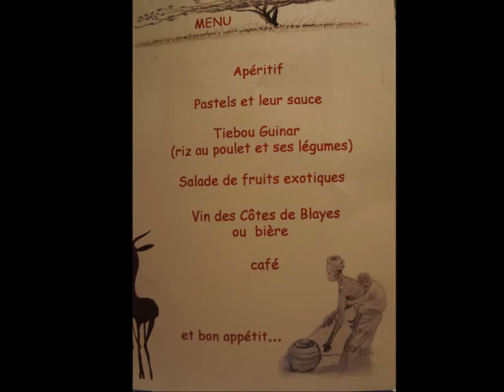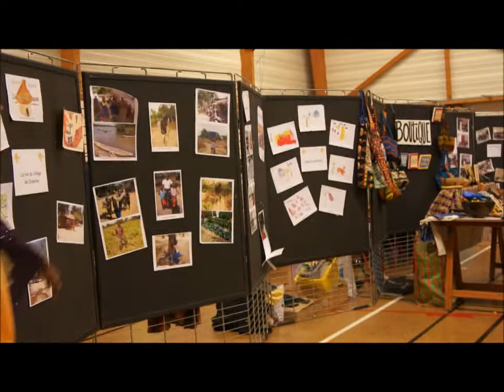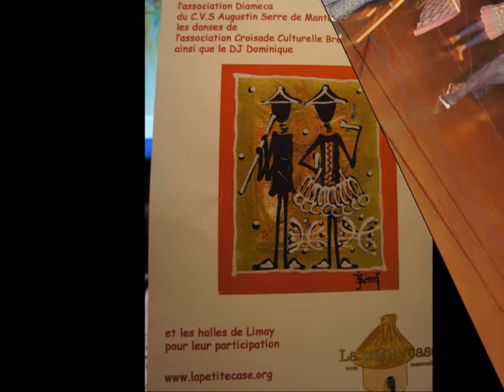Soirée Senegalaise 19 novembre 2011 (2).wmv